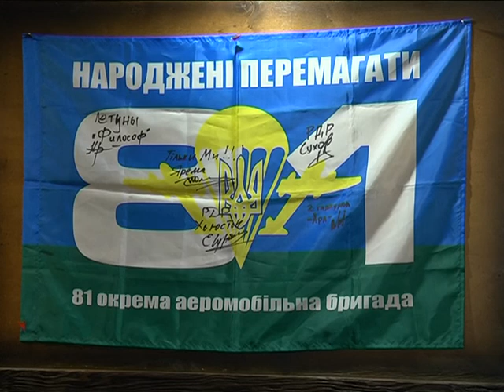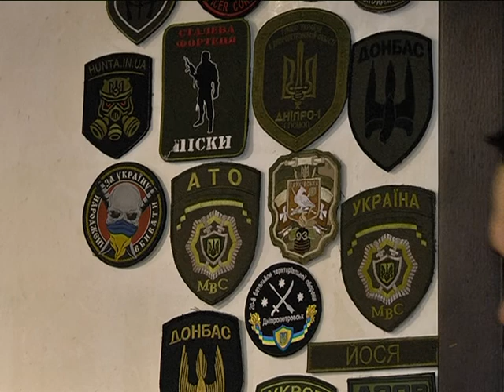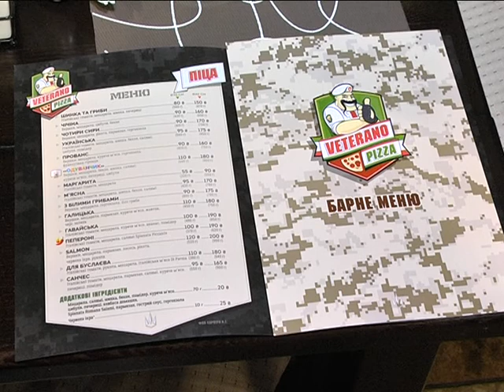“ПіццаВетерано” тепер є і у Дніпрі